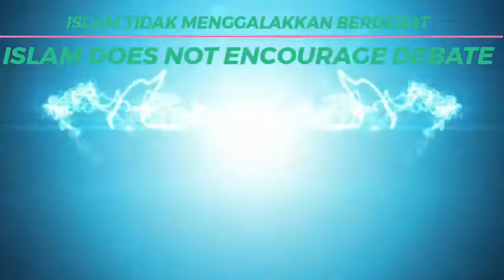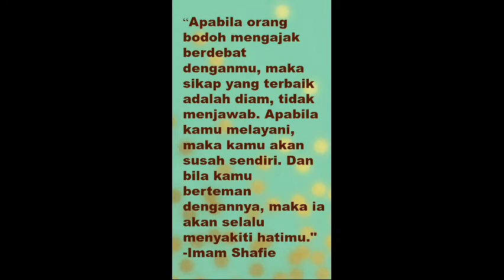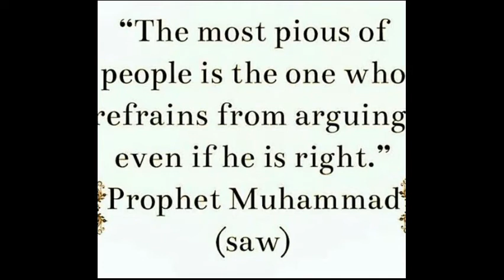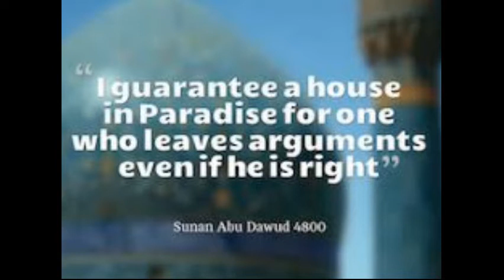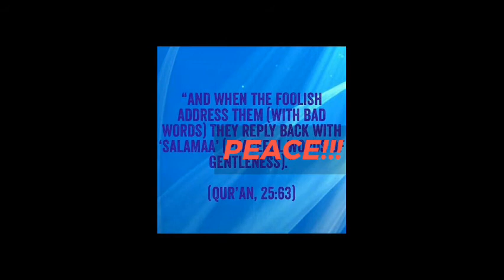DO NOT ARGUE JANGAN BERDEBAT ‑ Made with FlexClip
DEAR MUSLIMS,PLEASE DEFENCE ISLAM WITH VIDEOS.TODAY,SINCE THE WEST GIVEUP WITH CHRISTIAN,MANY CHRISTIAN CHANNELS ON YT TRY TO DEFAME ISLAM AND TRY TO SPREAD CHRISTIANS TO THE ARABS, MALAYSIAN AND INDONESIAN MUSLIMS.